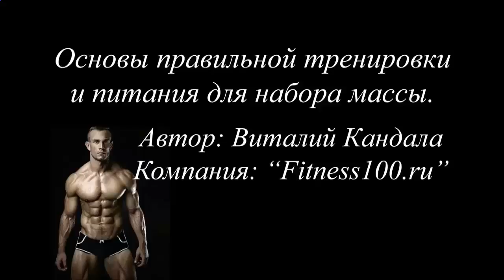КСБ_55 описание